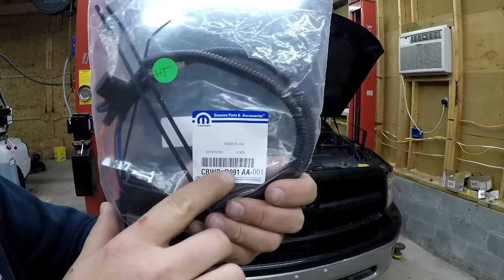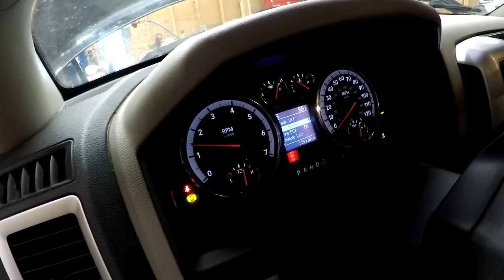Installing a Dodge fuel pump relay bypass for a faulty TIPM repair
TIPM fuel pump relay repair
Mopar part number CBWPR091AA
Amazon Links to my commonly used tools:
My test light
My scan tool
My little scan tool
TPMS scan tool
Tire Machines
Torx Socket Set
Hub Buster
Torque Wrench
Bench Vice
Plastic trim tool set
LED magnetic light
MUST HAVE for coolant work https